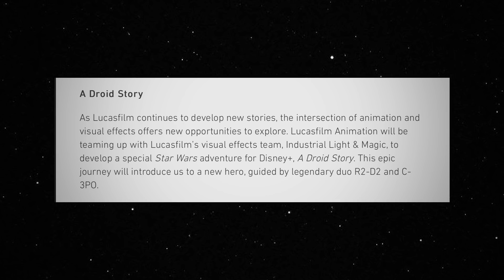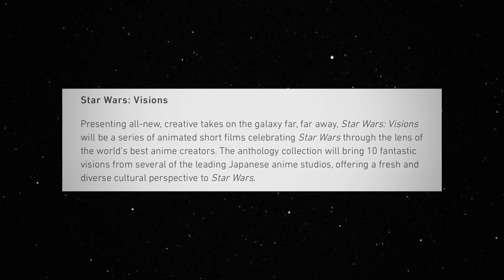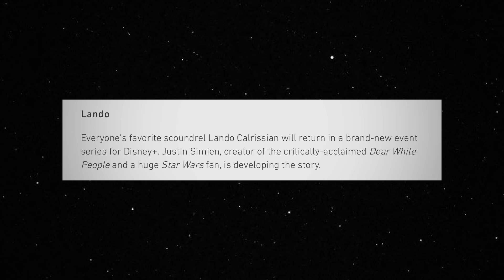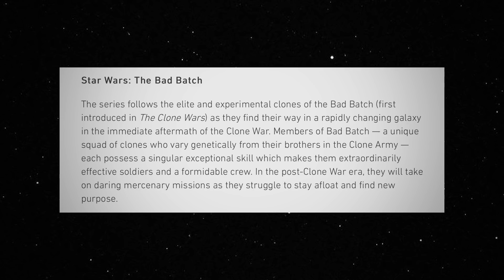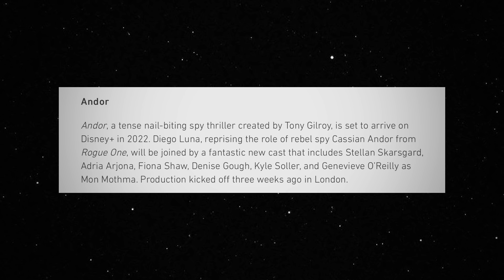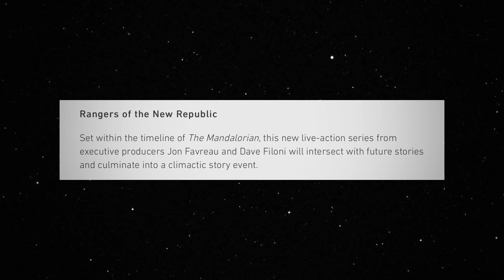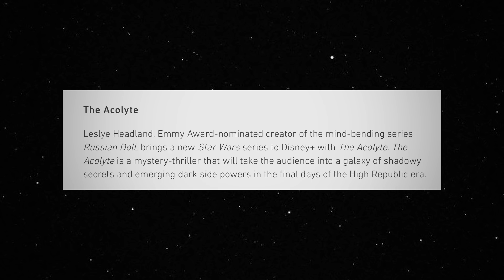All 9 Announced Disney+ Star Wars Shows Ranked by Excitement! (Disney Investor Day Announcements)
*** If you're interested in the companion video where I discuss the Patty Jenkins Rogue Squadron film, Willow the series, Indy 5, and the lack of a mention of the Rian Johnson trilogy, join on PATREON

A couple of day ago was The Disney Investor Day live stream where all their studios (including Lucasfilm) announced their upcoming slates. During the stream 9 new Star Wars shows were announced for Disney+

Here is my ranking of all 9 shows based on my excitement.

SHOWS TO RANK

The Acolyte (Set in the High Republic Era)
Ahsoka Tano
Andor
The Bad Batch (a follow up to the Clone Wars and from Dave Filoni)
A Droid Story (w/ C3po and R2D2
Lando
Obi Wan featuring Ewan McGregor and Hayden Christiansen
Rangers of the New Republic
Visions

Lucasfilm is led by Kathleen Kennedy
Star Wars was created by George Lucas

VIDEO SUMMARY
This video contains Sean Chandler Talks About's ranking of all 13 announced Star Wars shows for Disney Plus based on excitement. This is based on the announcements from Disney Investor Day 2020 and the Star Wars News.